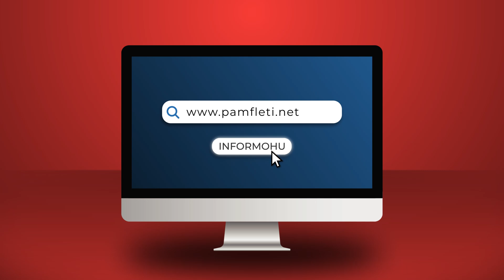Çfarë po gatuan Giorgia Meloni? Pas pazarit me Ramën, fut në lojë edhe Gjermaninë për emigrantët